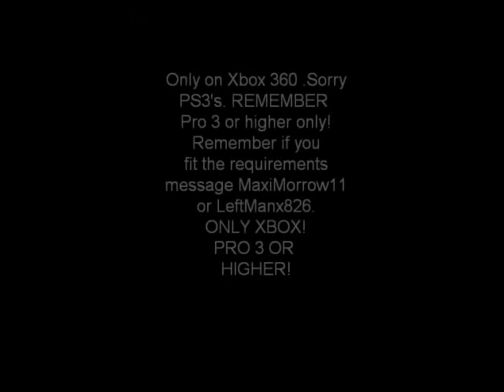NHL 12 JOIN!! (READ DESCRIPTION) PRO CLUB!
The Dirty Danglers are a pro club who are looking for new members Pro 3 or higher message MaxiMorrow11 or LeftManx826 now watch the video! ;-) (ONLY ON XBOX)